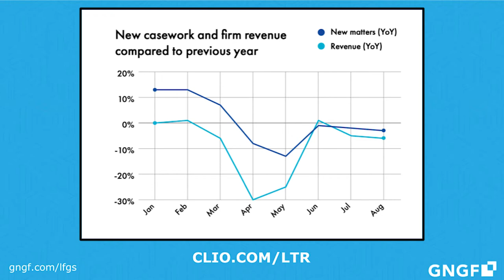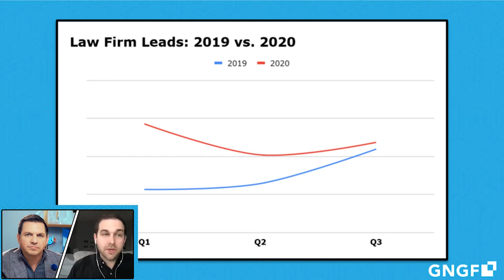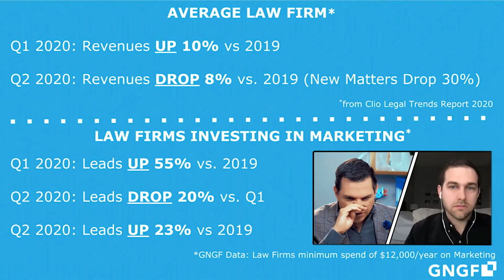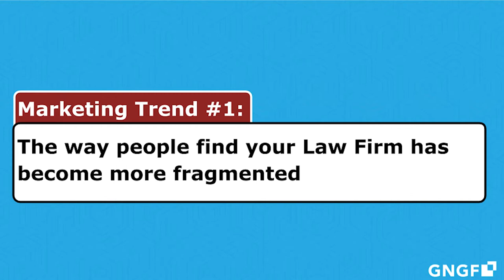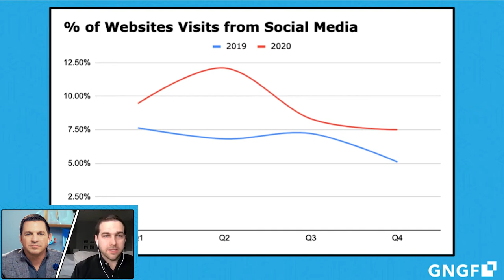LEGAL MARKETING BY THE NUMBERS Data Reveals 2021 Trends & Opportunities | GNGF LIVE w/ Mark Homer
How does your law firm stack up?
Our team ran the numbers from the past 2 years and built a report showcasing trends in the legal marketing industry. Special guest Chris Casseday, joins host Mark Homer for this week's in-depth comparison of our GNGF data and data from Clio - Cloud-Based Legal Technology's Legal Trends Report.

Legal marketing is changing faster than ever before. This episode of our bi-weekly ask the experts interview series provides a glimpse into the future of legal marketing, and reveals some of the key trends that will be worth keeping an eye on in 2021 to help you stay ahead of your competition.

CHAPTER TIMES
00:00 - Intro
03:15 - Clio Legal Trends Report
08:30 - Key Focus Strategies
11:10 - Summarized Clio Data
15:00 - Paying Less Per Leads
17:18 - Marketing Fragmentation
19:30 - Social Media Traffic
23:15 - GNGF Live Episodes
24:00 - Marketing Strategy Advantages
27:00 - Chris' Clients Sample Strategies
37:38 - Connect with GNGF

PUTTING THE LAW FIRM BACK IN LAW FIRM MARKETING
GNGF—or Get Noticed Get Found—strives to put the Law Firm back in Law Firm Marketing

We are a full-service marketing agency that has only worked with law firms across the U.S. for over seven years.
We believe that you cannot have long-term success in your law firm business unless you are involved in the marketing process. That means full transparency from your legal marketing agency about what they’re doing for you, in addition to collaboration with the law firm.

The most successful GNGF client is not looking to just throw money over the wall and magically appear at the top of the search engines.

Our best clients want to work with us on their law firm business goals and map those to yearly marketing goals.

They communicate with us during regular calls to have transparent conversations about how we are meeting the goals. And yes, sometimes, when the goals are not being hit, diving into the why and what needs to be adjusted.

Our most successful clients understand that while we can take a lot of the marketing tasks off of their plate, they still need to be involved in strategy, branding, and content marketing ideation and approval.

While we provide general marketing consulting for law firms, including law firm branding, we provide full-service task execution on all things digital: websites, content marketing, SEO, Google Adwords, social media strategy, and more.

OUR CORE PURPOSE: TO EDUCATE AND EMPOWER LAWYERS TO GROW THEIR BUSINESS

We believe that an education-first approach is best when we are working with lawyers to grow a law practice with techniques that are not taught in law school, such as marketing, technology, intake process, social media, practice management software, and more.

We have boiled down our years of experience into a methodology of success in law firm marketing called The GNGF Way.

We are dedicated to educating the legal industry about marketing, whether it is through a free consultation call, or presenting CLEs and presentations at legal events.

We understand that many lawyers enjoy the business and marketing side of running a law practice, so we created education offerings, tools, and services to help these “DIY-ers” too.  Through our popular blog, best-selling book, GNGF-Live Q&A sessions on Facebook, or our Legal Marketing Community — we want to help law firms of all sizes grow their business.

The way each of our team members works with our clients is represented in our core values:
 • Grit: persist with purpose and finish strong
 • Empathy: respect, support, and care for each other and our clients
 • Transparency: Communicate openly, even when it’s tough
 • Integrity: Do the right thing, always
 • Drive: Don’t fear failure and strive to grow

We feel these core values have led to GNGF winning many awards, including but not limited to the BBB Torch Award for marketplace ethics, Cincinnati’s Best Place to Work, and American Marketing Association Pinnacle award.
Grow your Google Ads ROIs Over 200% with our free PPC guide

Interested in going deeper? Get the book that explains it all!
Online Law Practice Strategies: How to Turn Clicks Into Clients